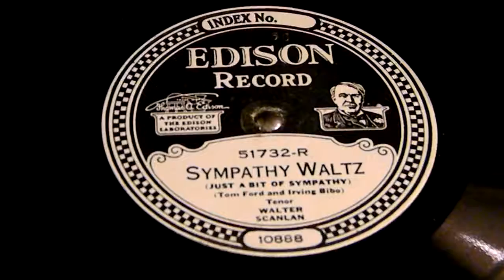Sympathy Waltz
Walter Scanlan
Edison 51732-R